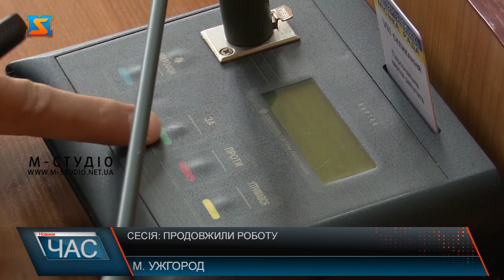Сесія: продовжили роботу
Після перерви депутати Ужгородської міської ради продовжили роботу 39 сесії. Залишилися з порядку денного не розглянутих з десяток питань. Здебільшого – земельні рішення, а також кілька у різному. Це питання дитячої залізниці, штатні зміни та звернення. Вадим Борець та Юрій Рахівський – написали заяви на звільнення з посади заступника міського голови. Їхні звіти про результати роботи заслухали депутати Ужгородської міської ради на засіданні після дводенної перерви.   Ще низку штатних змін затвердили депутати. Зокрема, стосовно структур міської ради та виконавчого комітету. Дитяча залізниця буде у комунальній власності Ужгорода. Процедура передачі від Укрзалізниці вже стартувала.  Накласти мораторій на первірки бізнесу під час воєнного стану – таке зверенення до уряду підтримали депутати. А також дофінансували програму підтримки обдарованої молоді громади.  Відзначать 200-от бальників з НМТ та медалістів Ужгорода  урочисто - в суботу у внутрішньому дворику замку о 18 годині.